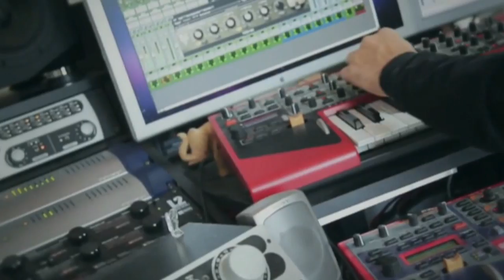AQUANARIO Trailer | feat. Schiller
AQUANARIO® - Europas größtes mobiles Wasser-Spektakel
Am 27. Juli 2014 in der Commerzbank-Arena Frankfurt am Main.

Aquanario meets Schiller LIVE 2014 -- Elektronische Klänge in spektakulärer Inszenierung

SCHILLER -- der erfolgreiche deutsche Elektronik-Künstler spielt im Sommer 2014 auf Einladung von Aquanario zwei exklusive Konzerte in Frankfurt und Berlin. Seit fünfzehn Jahren veröffentlich Schiller-Macher Christopher von Deylen inspirierende Alben, die regelmäßig auf Platz 1 der Pop-Charts landen: „Weltreise", „Sehnsucht", „Sonne" und zuletzt das erfolgreiche Klassik-Werk „Opus". Hypnotische Rhythmen und markante Melodien verschmelzen zu einem intensiven Klangerlebnis, mit dem Schiller immer wieder ein weltweites Millionenpublikum erreicht. Eindrucksvolle Klanglandschaften entführen den Hörer in eine magische Welt und haben Schiller neben Gold- und Platin-Auszeichnungen auch den Echo-Award beschert.

Nationale und internationale Stars sind immer wieder zu Gast bei Schiller: Unter anderem Lang Lang, Mike Oldfield, Unheilig, Xavier Naidoo, Thomas D. und Anna Netrebko haben zusammen mit Christopher von Deylen neue musikalische Horizonte erkundet. Für die audiovisuelle Umsetzung seiner Musik hat Schiller immer wieder neue Wege beschritten. Auf seinen ausverkauften Tourneen entstehen fulminante Bilderwelten, das Publikum ist umhüllt von einem Klag- und Lichtermeer. Zusammen mit Aquanario begibt sich Schiller nun auf eine besondere musikalische Reise.

Die Welt der emotionalen Klänge von Schiller, die mal orchestral wuchtig aber auch von minimalistischer Natur sind, werden an zwei Abenden zusammen mit Wasser, Laser, Licht, Feuer und Pyrotechnik auf Seelenwanderung gehen. Christopher von Deylen: „Wir möchten dem Publikum einen grandiosen Abend mit unvergesslichen Eindrücken bieten. Ich freue mich sehr auf dieses neue, spannende Projekt".

In der Frankfurter Commerzbank Arena und auf dem Zentralen Festplatz von Berlin wird Schiller einen Querschnitt durch sein Gesamtwerk ziehen und  lässt dabei seine größten Erfolge Revue passieren. Die Besucher dürfen eine Reise zur Seele der Musik erwarten, zur Melodie, die Glücksgefühle auslöst und in der man baden möchte.

AQUANARIO ist ein multimediales Schauspiel aus Wasserfontänen,  die sich im Takt der Musik bewegen,  Laseranimationen, Feuersäulen, Pyrotechnikelemente und ein Wasserbildschirm, der sich wie ein Fächer ausbreitet, um Bilder oder Filmclips zu zeigen. Seit der Weltpremiere 2012 sahen rund 120.000 Besucher das beeindruckende Spektakel in Frankfurt und Berlin.